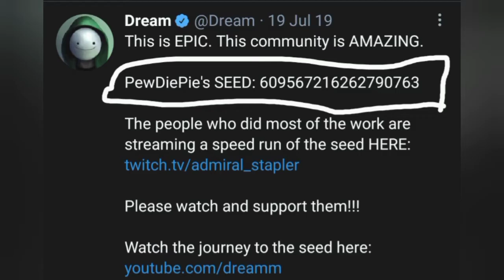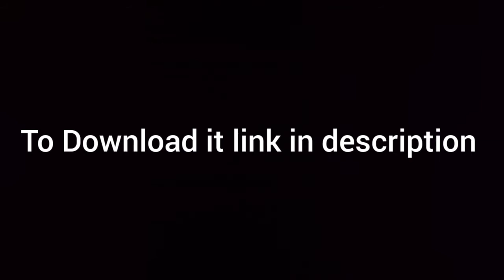How to get PewDiePie world 😍😍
This video is all about how to Download Pewdiepie Minecraft world and his words seed